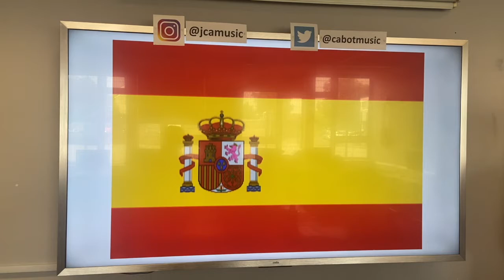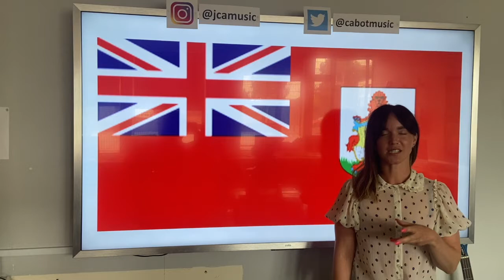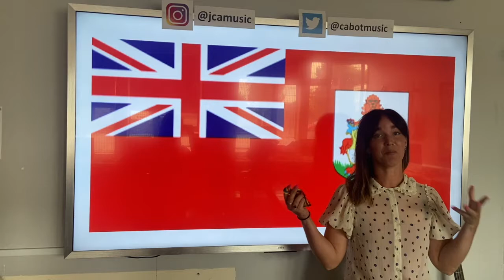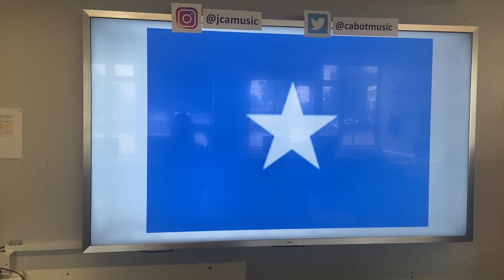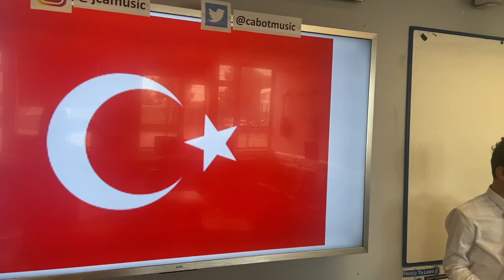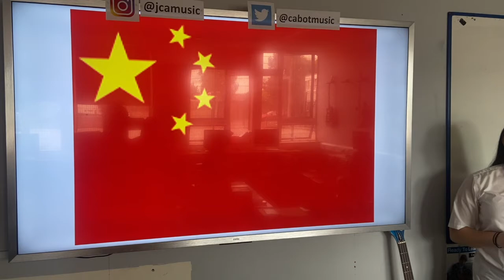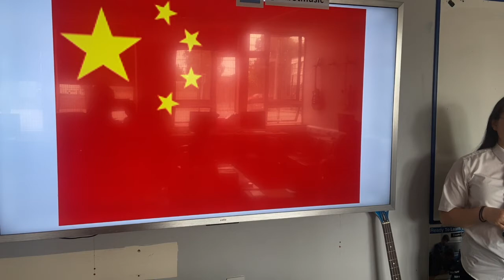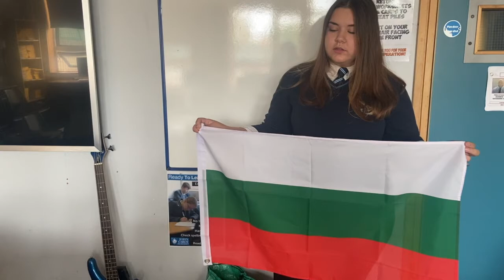Culture Day at JCA